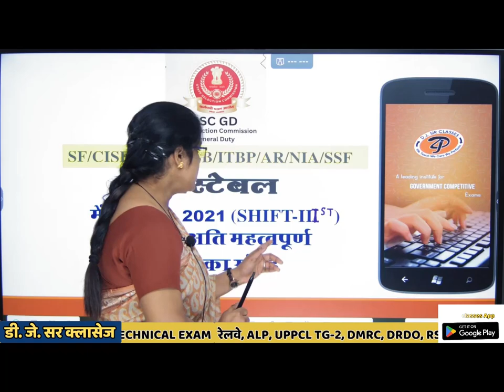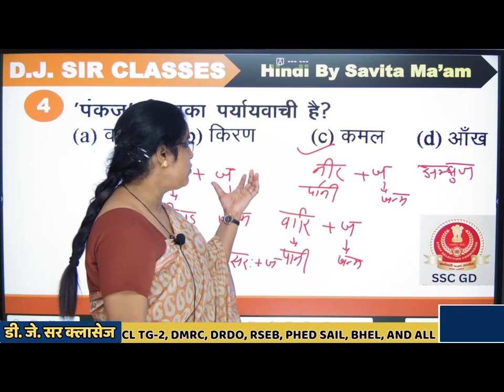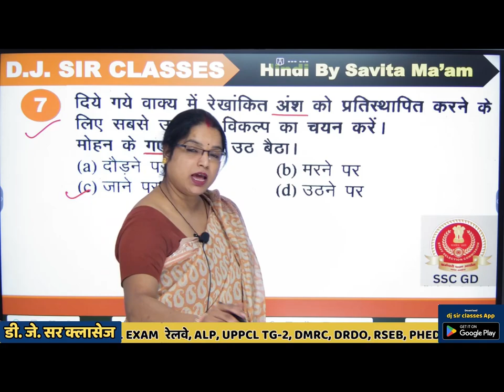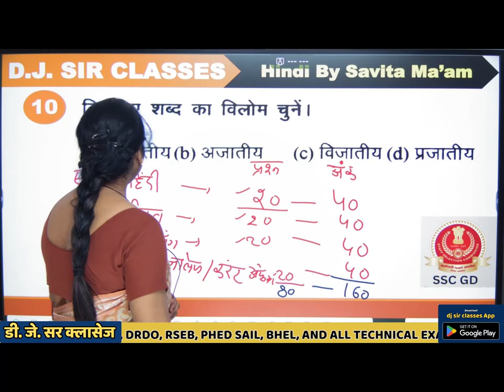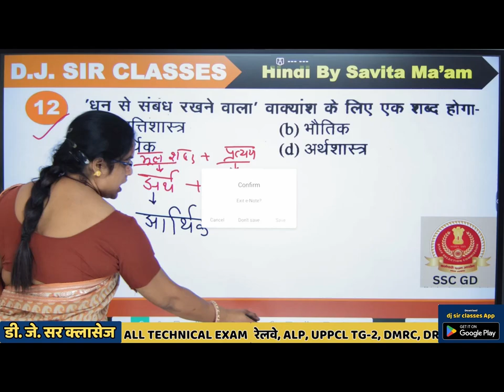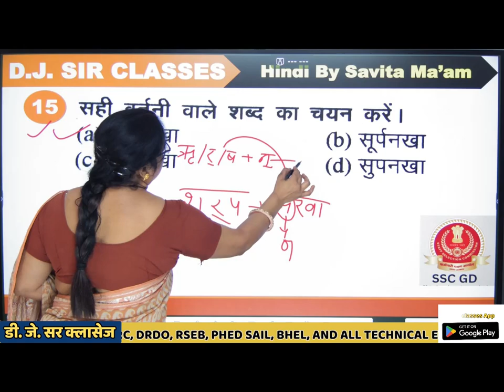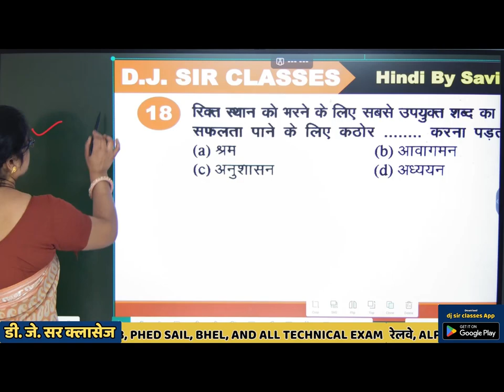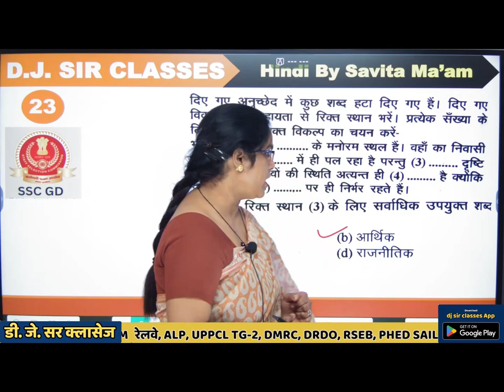[ 03 ] SSC-GD Exams 2023-24 | Hindi Most Important pyq | By Savita Ma'am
SSC-GD Exams 2023 | Hindi Most Important pyq | By Savita Ma'am